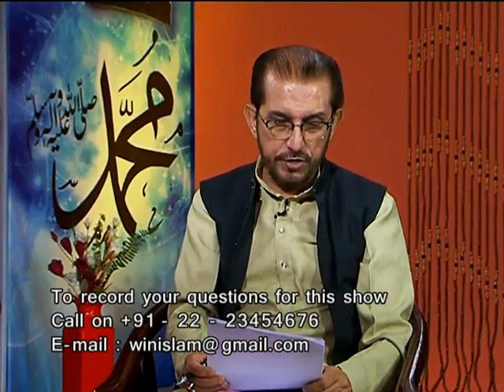Masaele Zindagi Episode 631 Part 2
Masaele Zindagi Episode 631 Part 2 by: Maulana Sayed Mohammed Qaiser & Brother Ali Jawed Zaidi.